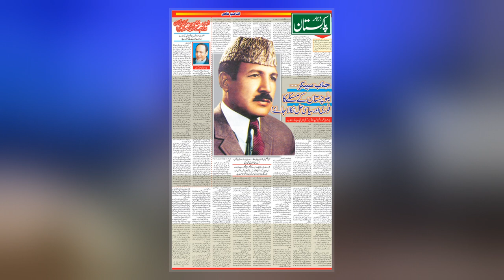Chaudhry Zahoor Elahi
Chaudhry Zahoor Elahi  was a Pakistani politician who rose to prominence from a small town of Gujrat, Punjab, Pakistan.